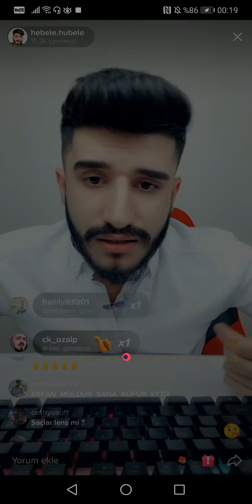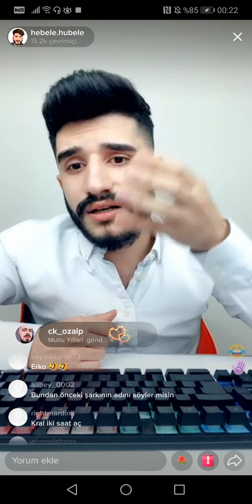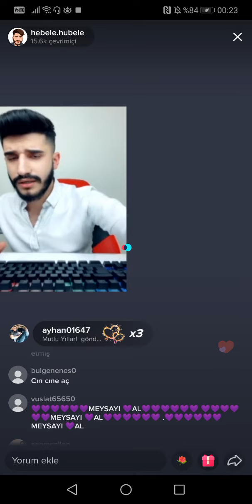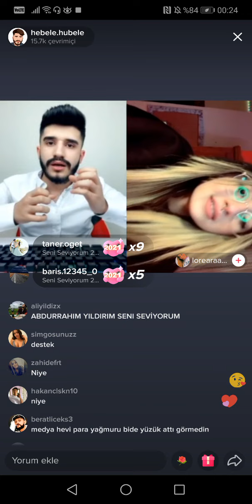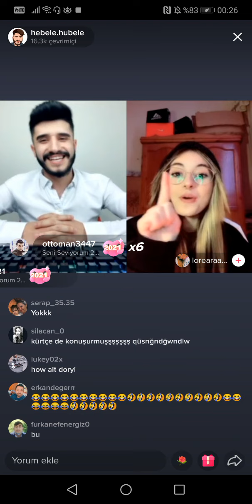Hebele Hubele Canlı Yayın Kadın Çılgın Şeyler Yaptı Six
Hebele Hubele Ve Berat Licex Canlı Yayınların Bulunduğu Kanaldır.
Hebele Hubele Kürtçe Küfür
Hebele Hubele emin ağa
Hebele Hubele adam değilim
Hebele Hubele trol
Hebele Hubele Berat Licex
Hebele Hubele küfür
Hebele Hubele kuze Pirka Tennim
Hebele Hubele kpfc blfc
Hebele Hubele küfürlü yayın
Hebele Hubele komik
Hebele Hubele ed wennım
Hebele Hubele imad memed
Berat Licex küfür
Berat Licex komik anlar
Berat Licex şampiyon
Berat Licex Tiktok
Berat Licex Tiktok Canlı Yayın
Berat Licex Emrullah Sürmeli
Berat Licex kral
Blfc ailesi
Blfc fan
Blfc aşireti
Hebele Hubele trol
Hebele Hubele küfür
Hebele Hubele komik
Berat Licex küfür
Berat Licex şampiyon
Berat Licex Tiktok
Berat Licex kral
Blfc ailesi
Blfc fan
Blfc aşireti
Hebele Hubele trol
Hebele Hubele küfür
Hebele Hubele komik
Berat Licex küfür
Berat Licex şampiyon
Berat Licex Tiktok
Berat Licex kral
Blfc ailesi
Blfc fan
Blfc aşireti
Hebele Hubele trol
Hebele Hubele küfür
Hebele Hubele komik
Berat Licex küfür
Berat Licex şampiyon
Berat Licex Tiktok
Berat Licex kral
Blfc ailesi
Blfc fan
Blfc aşireti
Hebele Hubele trol
Hebele Hubele küfür
Hebele Hubele komik
Berat Licex küfür
Berat Licex şampiyon
Berat Licex Tiktok
Berat Licex kral
Blfc ailesi
Blfc fan
Blfc aşireti
Hebele Hubele trol
Hebele Hubele küfür
Hebele Hubele komik
Berat Licex küfür
Berat Licex şampiyon
Berat Licex Tiktok
Berat Licex kral
Blfc ailesi
Blfc fan
Blfc aşiretiHebele Hubele Kürtçe Küfür
Hebele Hubele trol
Hebele Hubele küfür
Hebele Hubele komik
Berat Licex küfür
Berat Licex şampiyon
Berat Licex Tiktok
Berat Licex kral
Blfc ailesi
Blfc fan
Blfc aşireti

Hebele Hubele trol
Hebele Hubele küfür
Hebele Hubele komik
Berat Licex küfür
Berat Licex şampiyon
Berat Licex Tiktok
Berat Licex kral
Blfc ailesi
Blfc fan
Blfc aşireti
Hebele Hubele trol
Hebele Hubele küfür
Hebele Hubele komik
Berat Licex küfür
Berat Licex şampiyon
Berat Licex Tiktok
Berat Licex kral
Blfc ailesi
Blfc fan
Hebele Hubele trol
Hebele Hubele küfür
Hebele Hubele komik
Berat Licex küfür
Berat Licex şampiyon
Berat Licex Tiktok
Berat Licex kral
Blfc ailesi
Blfc fan
Blfc aşireti
Hebele Hube